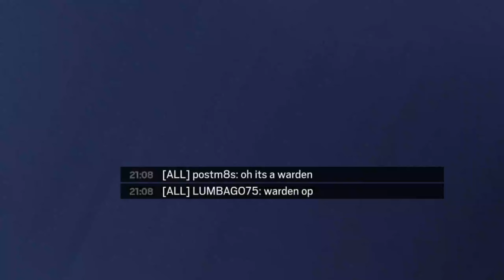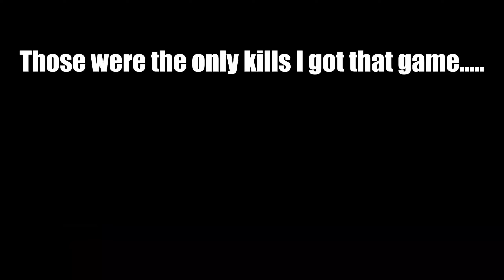A Really Short Boring Rainbow Six Siege Video